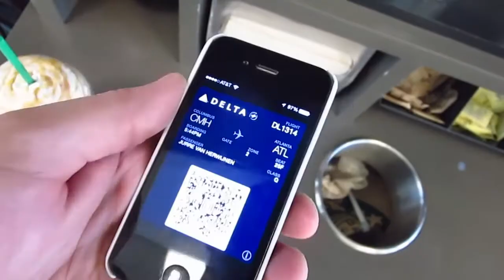A TALE OF DRAGONS & COSPLAYER [ AUG 28, 2014 | DAY 614 ]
Dragoncon 2014 in Atlanta is on the schedule for Sara & Jurre. They are roomsharing with several of other cosplayers (all female ;)) at the Hyatt. After picking up the Dragoncon badges it is burger time (the 4th time in 4 days ;)).

USA » » »
Sara Parker & Jurre van Herwijnen
P.O.Box #21703

Thanks so much guys, we ♥ you!
SARE & JURRE

Music powered by AudioMicro & JINGLEPUNKS